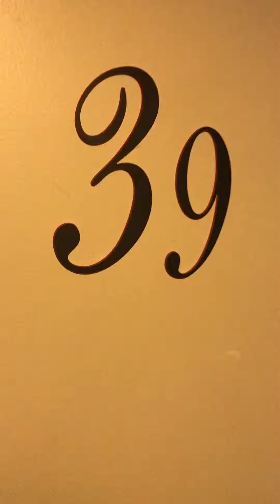Hotel Bradford Elysee Room 39